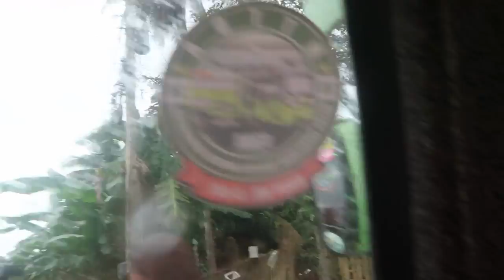Procession Our Lady of Sorrows Feast Sept. 15, 2024